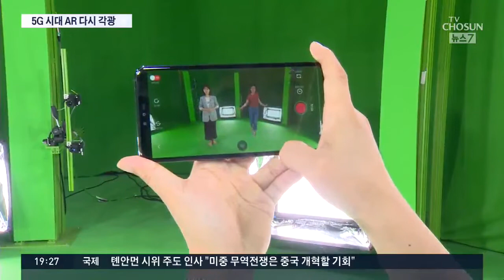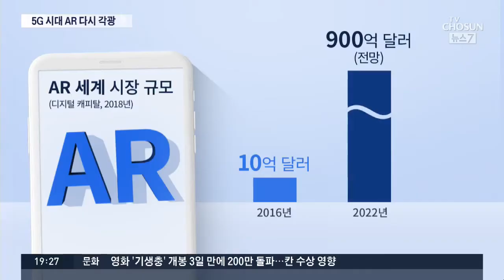5G로 다시 불붙은 증강현실 경쟁…한국, 제2의 '포켓몬고' 도전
스마트폰으로 주변에 게임캐릭터를 찾는 포켓몬고 란 게임 기억 하실겁니다. 열풍이 불었죠. 이같은 증강현실, AR 산업이 5G 시대에 다시 각광 받고 있습니다. 세계 최초로 5G 서비스를 상용화한 우리나라 통신사들도 일제히 경쟁에 뛰어들었습니다.